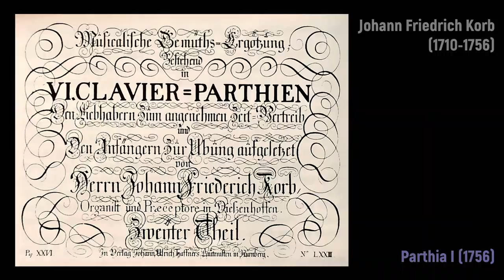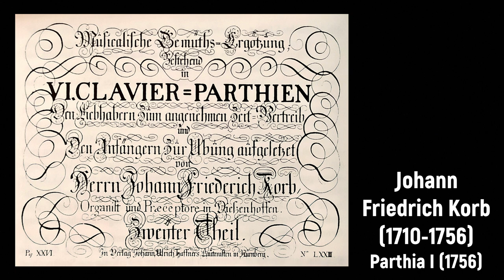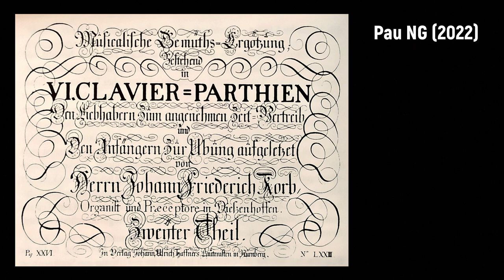Johann Friedrich Korb (1710-1756) - Parthia I (1756)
Composer: Johann Friedrich Korb (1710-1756)
Work: Parthia I in B-Dur (1756)
Performers: Hеrbеrt Wаlti (organ)

Johann Friedrich Korb
(1710 - Diessenhofen?, 1756)

German organist, composer and Praeceptor active in Diessenhofen. His dates of birth and death are unknown. However, it can be assumed that Korb came to Diessenhofen from southern Germany and was probably looking for a new work place in that area after moving away. No employment or dismissal document survives either. Only the births and baptisms of his children are noted in the Catholic church register: 1751 Johannes Fridericus, 1753 Maria Judith and 1755 Franciscus Xavierus. Contacts must have existed with the nearby monastery of St. Katherinental, since two of the four choral works by Korb are dedicated to the choir of St. Katherinental. Although very little is known about Korb, he must have been a musical personality who clearly surpassed the status of a "rural little master". In 1756 the well-known publishing house of J.U. Haffner in Nuremberg published a print with works by Johann Friedrich Korb: "Musicalische Gemüths-Ergötzung; bestehend in VI. Clavier-Parthien". The surviving works show Korb as a composer who was able to write formally balanced, artistic and imaginative compositions in the early classical style, both for keyboard instruments and for larger ensembles.